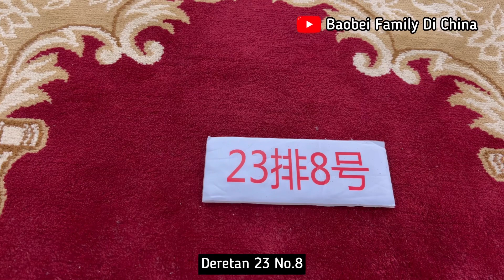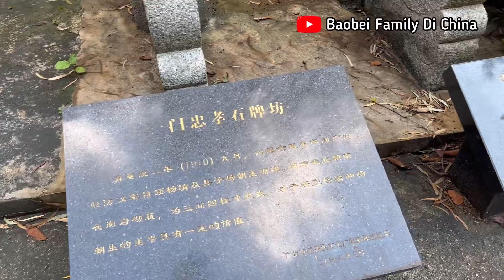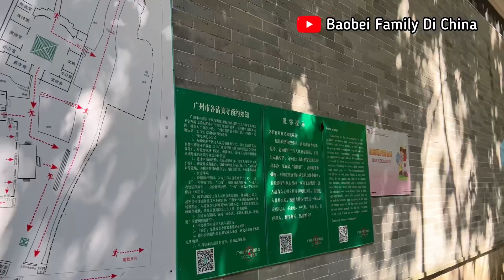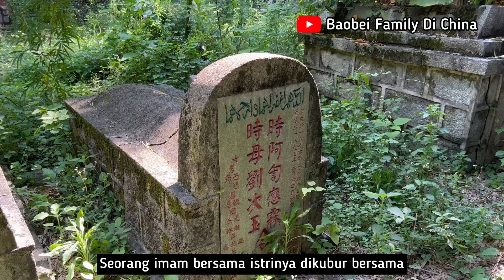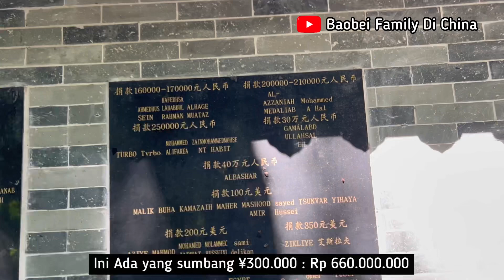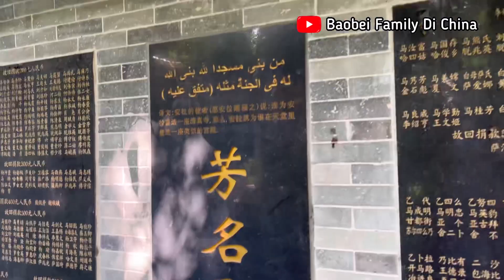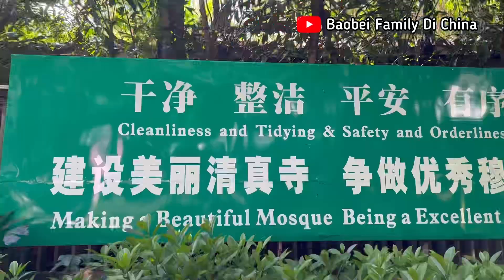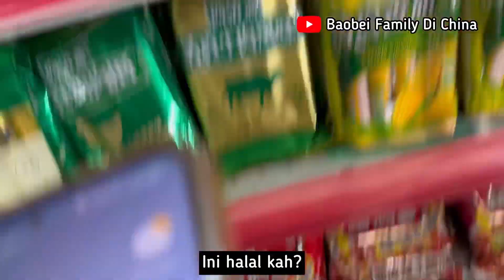LEBARAN IDUL ADHA DI CHINA KE MASJID SAAD BIN ABI WAQAS GUANGZHOU & MAKAM KUNO MUSLIM CHINA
Assalamualaikum,Halo teman-teman

Selamat idul adha buat teman-teman yang merayakan 🙏

Di vlog ini kami merayakan lebaran idul adha dengan datang ke salah satu masjid tua di China yang ada di kota Guangzhou yaitu Masjid Saad Bin Abi Waqqas atau Xianxian. Di area masjid tsb ada situs makam Saad Bin Abi Waqqas beserta makam dari orang-orang China yang ikut menyebarkan agama Islam di negeri Tiongkok saat jaman dulu.

Selengkapnya tonton vlognya sampai tuntas ya ☺️

Follow juga FB & IG saya : Arshanti Fajarina